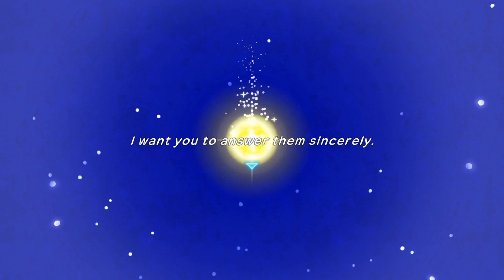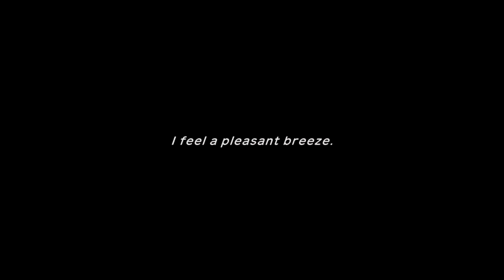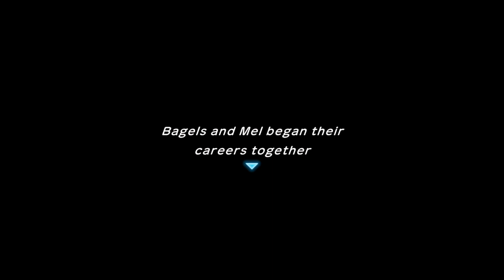Let's Make A Team! Pokemon Mystery Dungeon Rescue Team DX Episode 1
Today we wake up as a Pokemon and start a team!